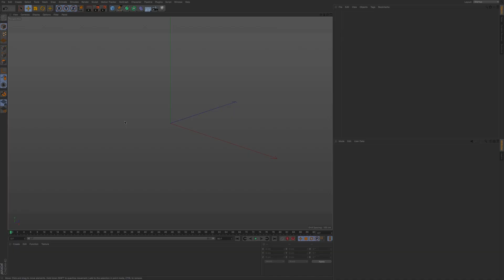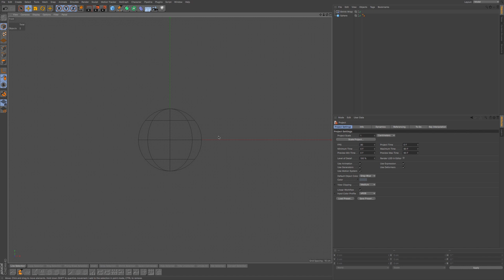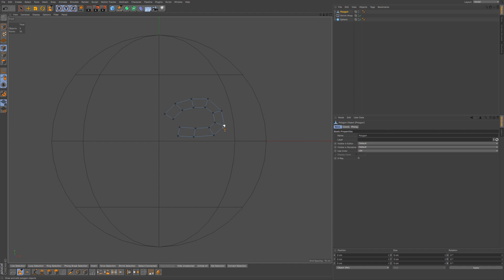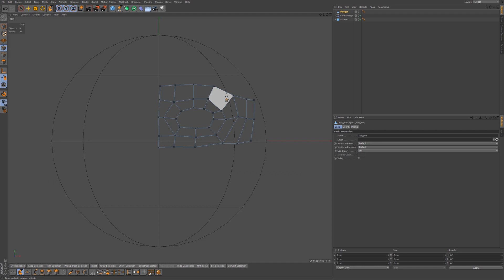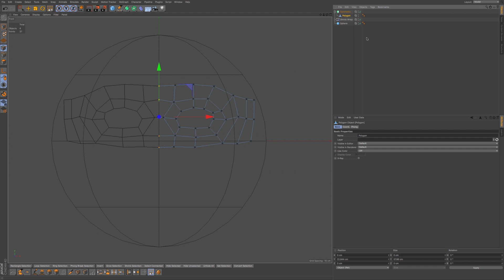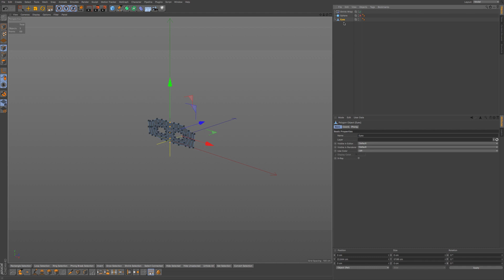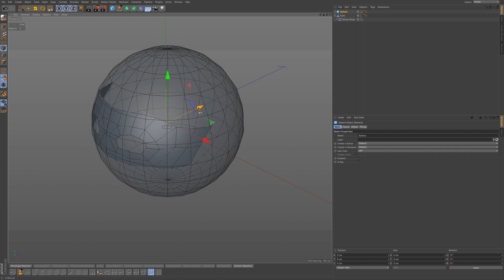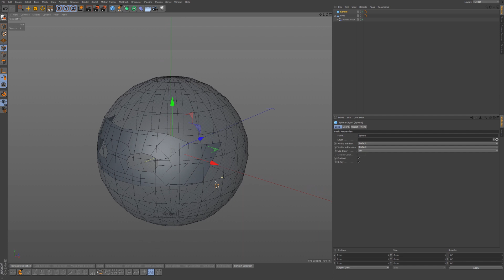Learn the Shrink Wrap Deformer in Cinema 4D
In this Cinema 4D tutorial I will show you how to use the Shrink Wrap Deformer.